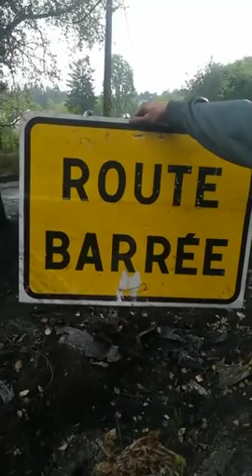ZAD de Notre-Dame-Des-Landes - 29 Avril 2018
Vidéo d'Armelle